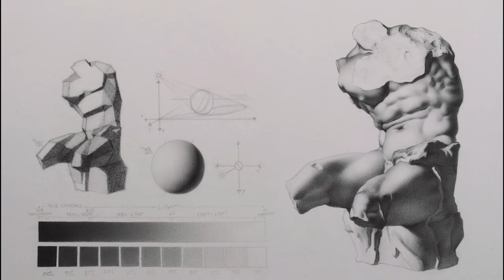Excerpt from course Bargue Plate Drawing (Graphite)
Learn Advanced Pencil Shading in the most comprehensive online Bargue Course available
Drawing by Ian Hurtado Zafra